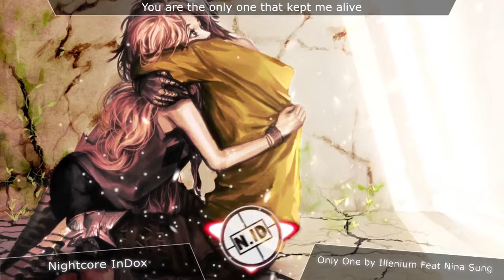Nightcore - Only One by Illenium (feat. Nina Sung)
For Request Song You Can Comment in Comment Field

- Artist From : Illenium (feat. Nina Sung)

Released by Kasaya / Seeking Blue

Program use :
- Video effect : After Effect CC 2015 + Sony Vegas Pro 13

Please don't strike this channel simply for wanting to promote good music!